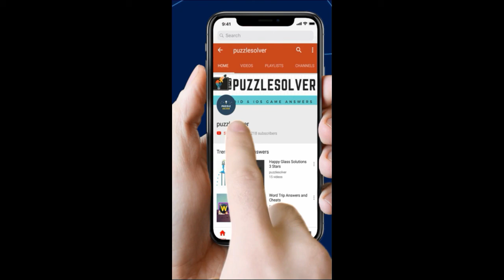Word Search Swing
Word Search Pro Swing  Level Answers here

This Video Contains Phoenix Category Puzzle 806 - Swing